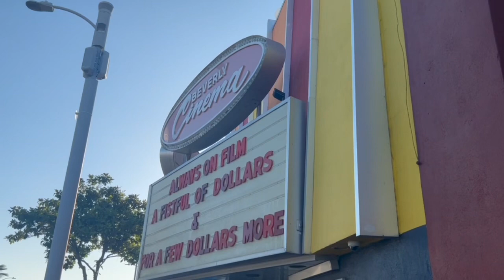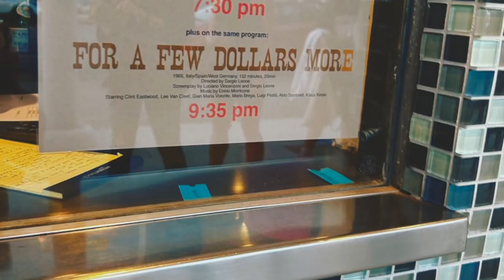July 26, 2023: Comments on my experience at the New Beverly Cinema (FANTASTIC!)